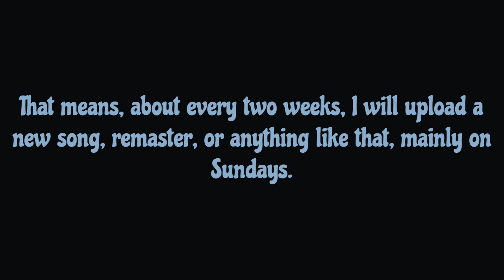New Upload Schedule